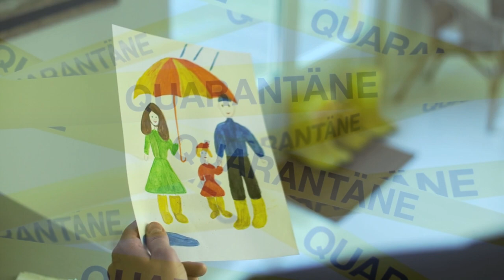Stay Home and Safe Live - Madellino -Musik- Tyros5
Im heutigen Musikvideo spiele ich eine eigene Richtung des Songs " Raising my Family"
Der Song soll Euch nochmal unterstützen  in dieser schweren Zeit nicht den Mut zu verlieren. Bleibt mit Euren Familien Zu Hause und sichert dadurch Gesundheit von Euch und Anderer.
STAY HOME AND SAVE LIVE

BLEIBT ALLE GESUND